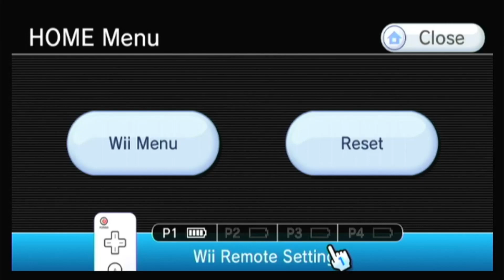Mario Strikers Charged - Road to Striker Cup (Extreme) Wario - Part 1: Fire Cup (Team Request #3)